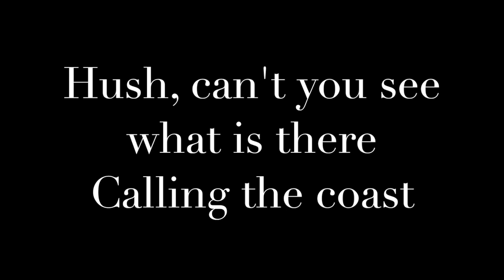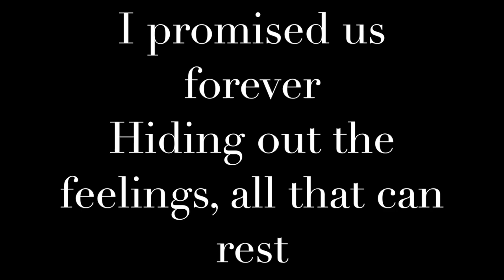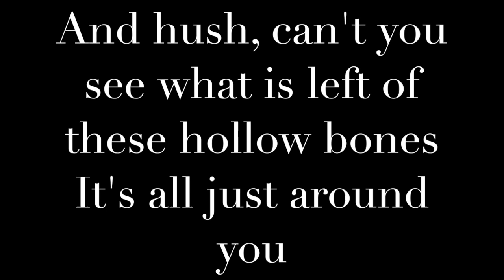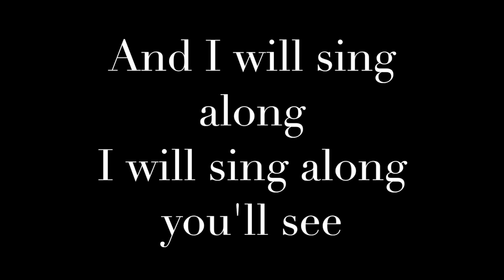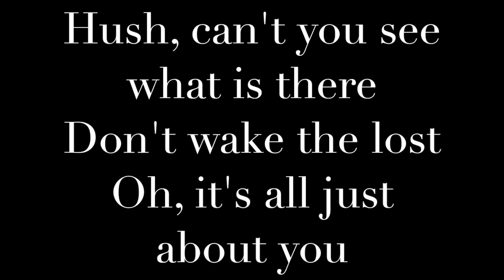Dotan - Hush (lyrics on screen)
Dotan - Hush (2014)